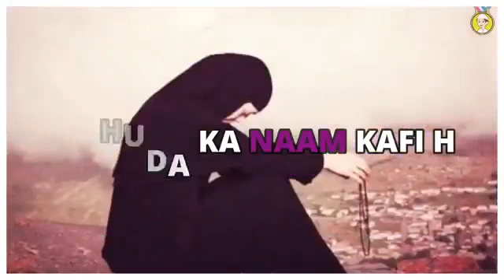Ya mare Allah